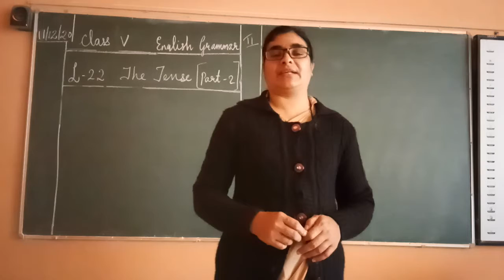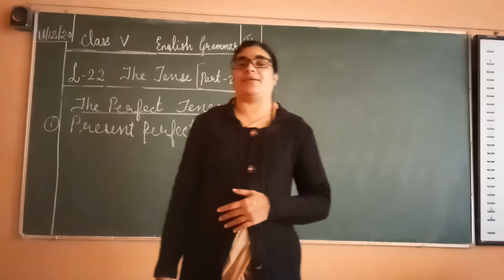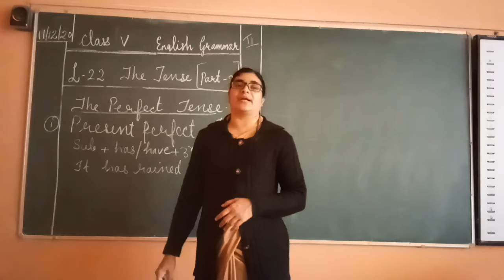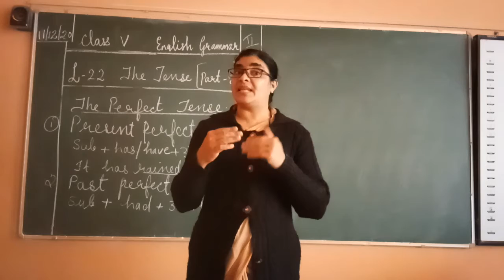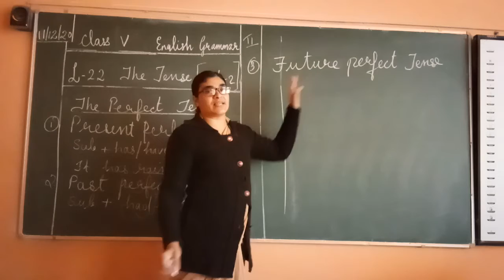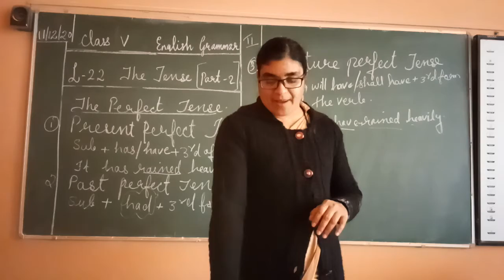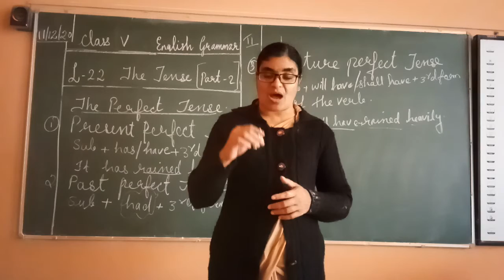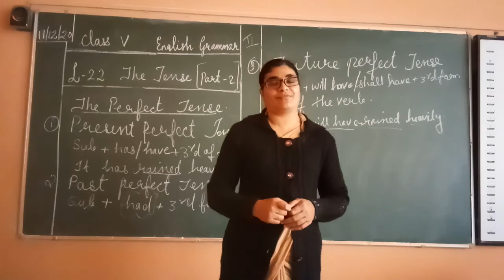Class V. Eng.Grammar L.22. part 2